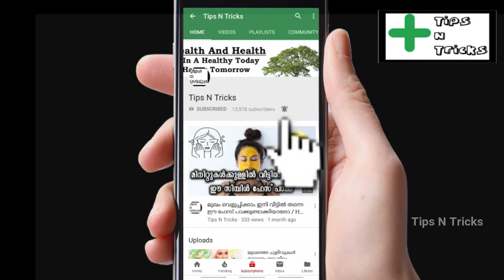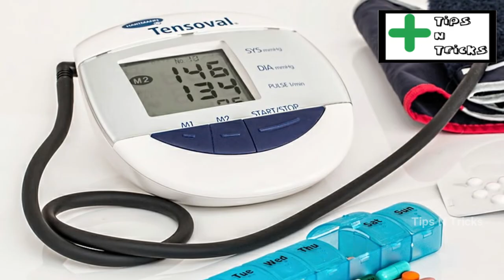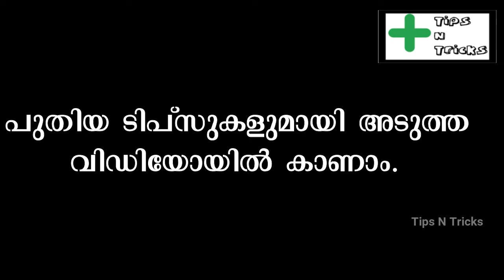നെഞ്ചു വേദന എല്ലാം ഹാർട്ട് അറ്റാക്ക് ആണോ ഹാർട്ട് അറ്റാക്കിനെ തിരിച്ചറിയാൻ ഒരു നിമിഷം | Health tips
നെഞ്ചു വേദന എല്ലാം ഹാർട്ട് അറ്റാക്ക് ആണോ???ഹാർട്ട് അറ്റാക്കിനെ തിരിച്ചറിയാൻ ഉള്ള ചില മാർഗങ്ങൾ ആണ് ഇതിലൂടെ വിവരിക്കുന്നത്.നെഞ്ചു വേദന എല്ലാം ഹാർട്ട് അറ്റാക്ക് ആകണം എന്നില്ല.ചിലപ്പോൾ ഗ്യാസിന്റെ പ്രശ്നമോ മറ്റേതെങ്കിലും കരണങ്ങളോ മൂലവും നെഞ്ചു വേദന വരാം.ഇഷ്ട്ടപ്പെട്ടാൽ കൂട്ടുകാർക്കു കൂടി ഷെയർ ചെയ്യുക.